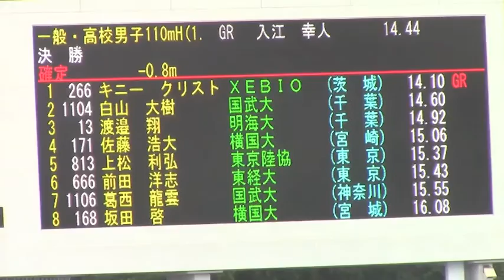NISHI Athletic MEET 2014 一般・高校男子110mH決勝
2014年7月20日（日） 駒沢競技場
■一般・高校男子110mH(1.067m)　決勝  (風 -0.8)
1着 5ﾚｰﾝ  14.10 　キニー・クリストファー (ＸＥＢＩＯ) 大会新
2着 4ﾚｰﾝ  14.60 　白山　大樹 (国際武道大4年）
3着 6ﾚｰﾝ  14.92 　渡邉　翔 (明海大3年）
4着 3ﾚｰﾝ  15.06 　佐藤　浩大 (横浜国立大3年）
5着 8ﾚｰﾝ  15.37 　上松　利弘 （東京陸協）
6着 7ﾚｰﾝ  15.43 　前田　洋志 (東京経済大1年）
7着 1ﾚｰﾝ  15.55 　葛西　龍雲 (国際武道大2年）
8着 2ﾚｰﾝ  16.08 　坂田　啓 (横浜国立大2年）